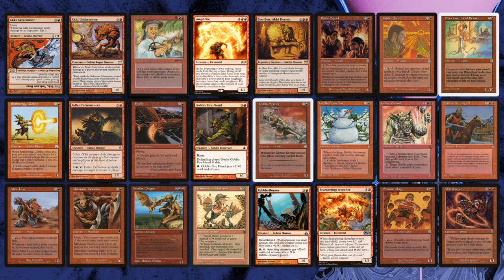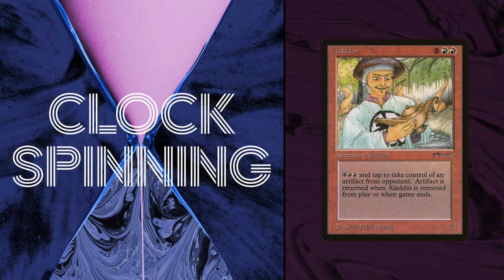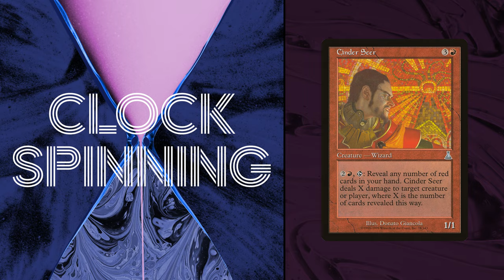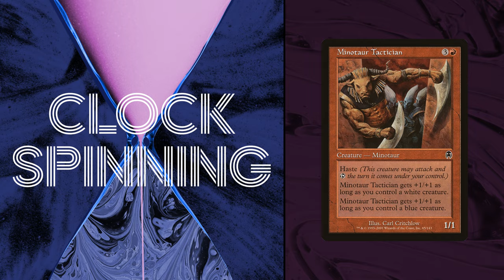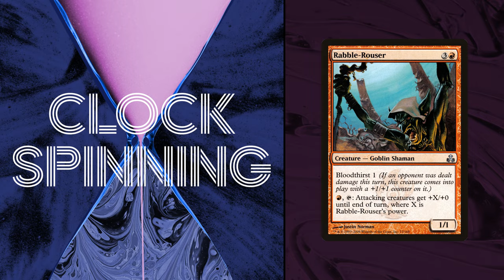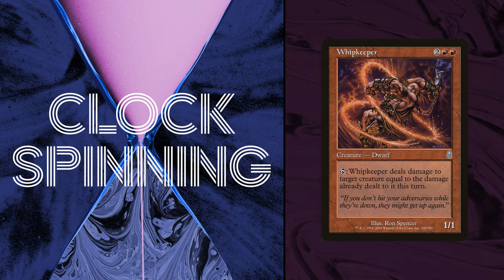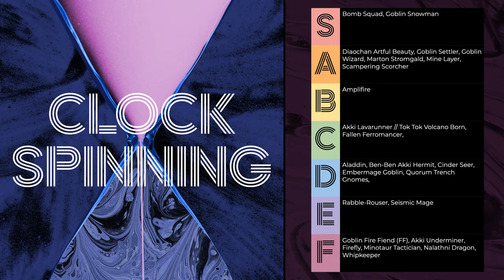Reviewing Every Four Mana Red 1/1 in Magic | 012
On today’s episode, we review Magic’s 24 four-mana 1/1s. Don’t be put off by the unassuming statlines: We’ve got cards from hidden EDH gems, to NSFW art that somehow saw print, to Magic’s first player rebellion.

0:00 Intro
03:44 Akki Lavarunner // Tok-Tok, Volcano-Born
09:18 Akki Underminer
12:30 Aladdin
19:47 Amplifire
23:11 Ben-Ben, Akki Hermit
27:21 Bomb Squad
33:53 Cinder Seer
38:43 Diaochan, Artful Beauty
46:20 Embermage Goblin
52:57 Fallen Ferromancer
55:45 Firefly
58:23 Goblin Fire Fiend
1:01:17 Goblin Settler
1:05:22 Goblin Snowman
1:09:26 Goblin Wizard
1:12:50 Marton Stromgald
1:17:44 Mine Layer
1:23:17 Minotaur Tactician
1:28:51 Nalathni Dragon
1:34:01 Quarum Trench Gnomes
1:40:21 Rabble Rouser
1:42:21 Scampering Scorcher
1:46:28 Seismic Mage
1:52:14 Whipkeeper
1:56:19 Ratings Recap
1:57:40 Outro

* Intro - To You, by Ikson
* Outro - Summer, by Ikson
* 3:34 - Sunchaser, by Ikson
* 1:57:40 - Sahara, by Ikson